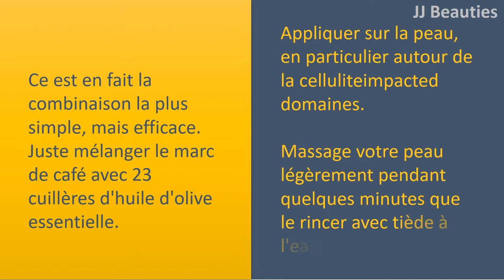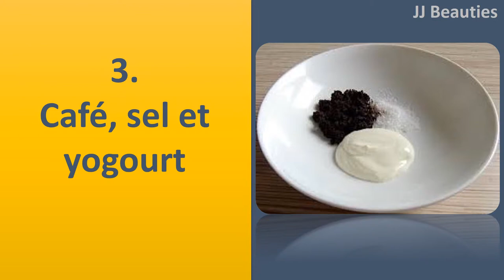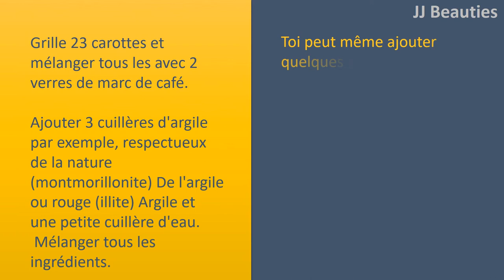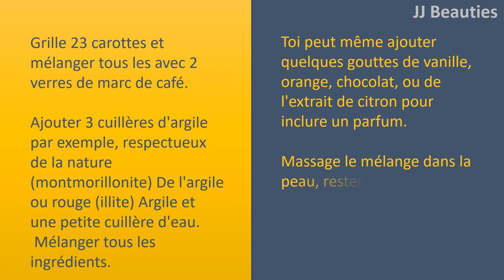Café pour la peau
café et d'huile d'Olive essentielle.
c'est en fait la plus simple, mais efficace. Il suffit de mélanger des grains de café avec 2 à 3 cuillères à soupe d'huile d'olive. Appliquez sur la peau, en particulier autour de l'celluliteimpacted domaines.
Légèrement votre peau Massage pendant quelques minutes de le rincer à l'eau chaude.

café et du sel de mer, Oils
Combine la peau deux verres de café avec un demi
verre de sel de mer de sucre de comptoir.
Ajouter 3 cuillères à soupe d'huile de la peau vers le mélange cela peut être de l'huile d'amande douce, huile de jojoba, huile d'olive essentielle, etc.
Vous pouvez même le souhaitez d'ajouter quelques gouttes de vanille ou l'extrait d'amande Parfum d'inclure certaines décisions la thérapie plus amusant.
Le massage en mélange à la peau puis rincer à l'eau tiède avec un savon délicat.

café, le sel et le yaourt.
Mix 2 verres de café avec un demi
verre de gros sel (ou de sucre) avec 3 cuillères à café de yaourt. Mélanger tous les ingrédients pour produire une épaisse masse.
Avoir une douche chaude pour étendre les pores de la peau puis utilisez le mélange sur la peau, restant à l'écart du visage et du cou.
Peu après minutes rincez
le avec de l'eau chaude avec un savon délicat.

carotte et du café et de l'argile. Grille de 2 à 3 carottes et mélangez tous les d'entre eux avec 2 verres de café.
Ajouter 3 cuillères à soupe d'argile montmorillonite (p. ex. écosympa) ou rouge (argile argile illite) et 1 cuillère à café d'eau.
Mélanger tous les ingrédients.
Vous pouvez même ajouter quelques gouttes de vanille, orange, chocolat, extrait de citron ou d'inclure certains parfum.
Le mélange en massage sur la peau, restant à l'écart du visage et du cou. Rincer à l'aide d'eau chaude avec un savon délicat.